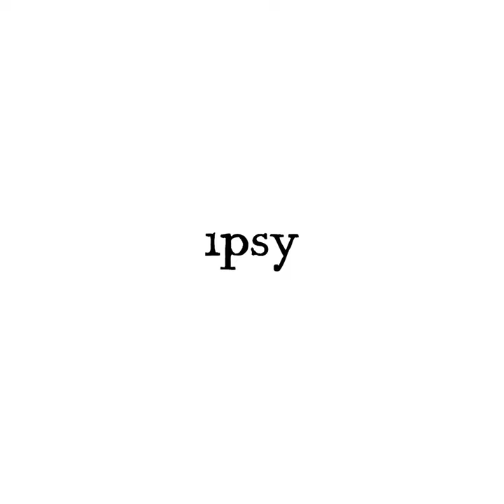BLOSSOM Compact Eyeshadow in Dusty Miller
Update your smoky eye with gray, like Cynthia, by using BLOSSOM's Compact Eyeshadow in Dusty Miller from this month's ipsyGlamBag. Just blend it all over your lids and onto your lower lash line. || ipsy ⁣

Talent:
Cynthia Nyongesa